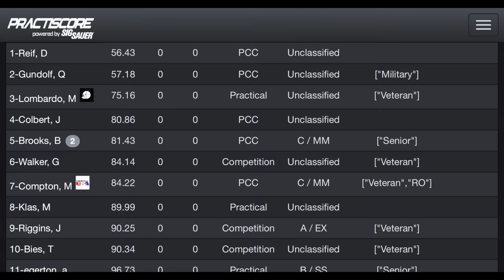Ringing in the New Year Day/Night match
Shooting my first Day/Night match at 17 South Rod and Gun Club in GA. It was a great time shooting a ton of steel. Cost myself with a lot of errors but had a great time. Learned a ton, shot with friends, and met a ton of great shooters!